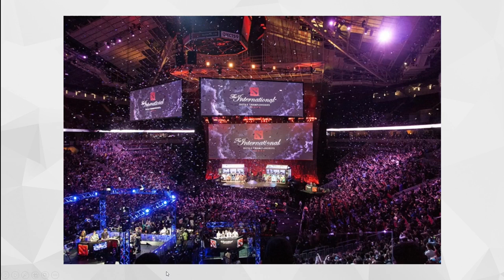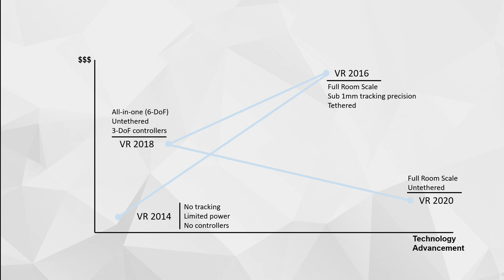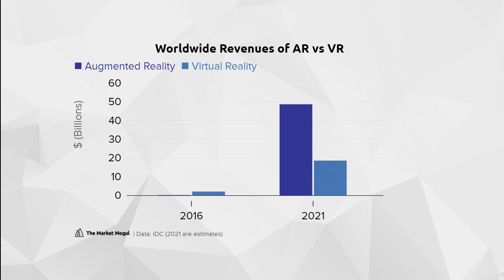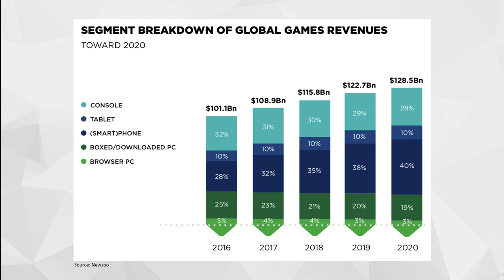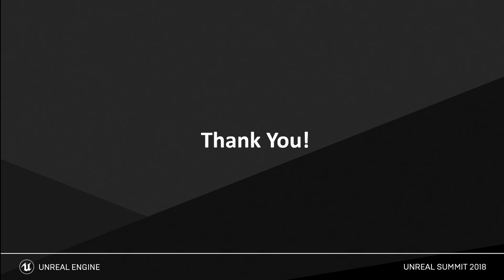The Machine : AR의 진화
게임 업계에서 AR과 VR의 발전 그리고 그 최신 트렌드를 살펴보고, 신흥 장르로서 AR게임의 미래에 대한 인사이트와 부딪히게 될 도전을 살펴봅니다.